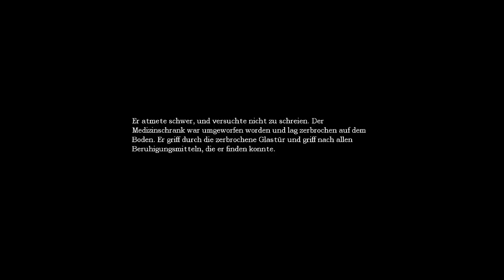Let´s Play Amnesia #010 | Chris am verzweifeln | Deutsch kommentiert | HD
Anmerkung:
Im nächsten Part geht es wieder weiter...also macht euch keine Sorgen :P

Viel Spass